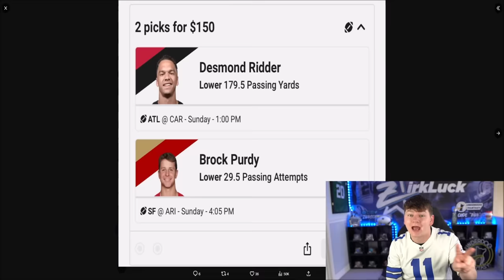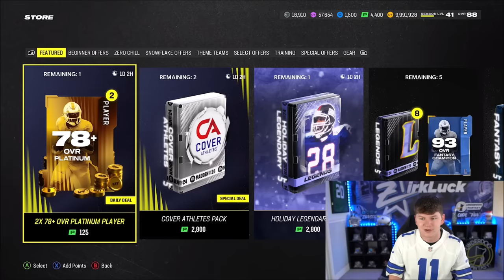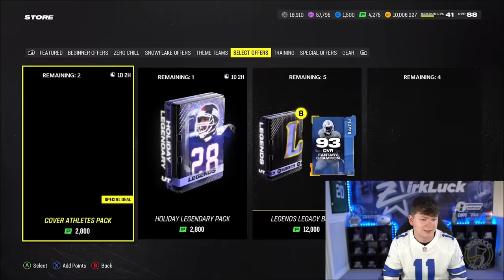1 COIN 83+ LEGEND OFFER! COVER ATHLETES LAMAR JACKSON AND PEYTON HILLIS!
1 COIN 83+ LEGEND OFFER! COVER ATHLETES LAMAR JACKSON AND PEYTON HILLIS!

1 COIN 83+ LEGEND OFFER! COVER ATHLETES LAMAR JACKSON AND PEYTON HILLIS!
1 COIN 83+ LEGEND OFFER! COVER ATHLETES LAMAR JACKSON AND PEYTON HILLIS!
1 COIN 83+ LEGEND OFFER! COVER ATHLETES LAMAR JACKSON AND PEYTON HILLIS!

madden,zirksee,madden 24 best tips,madden 24 legends,madden 24 tips,mut 24,madden 24 ultimate team zirksee,madden 24 pack opening,madden 24 ultimate team packs,madden 24 ultimate team info,madden 24 ultimate team,madden 24,madden 24 news,1 COIN 83+ LEGEND OFFER! COVER ATHLETES LAMAR JACKSON AND PEYTON HILLIS!,tesla,amazon,madden 24 cover athlete lamar,madden 24 cover athlete peyton hillis,madden 24 1 coin 83+ bnd legend